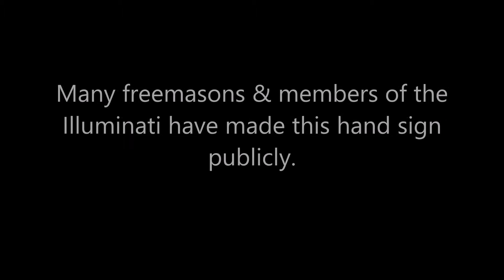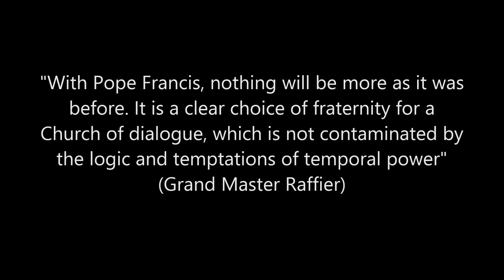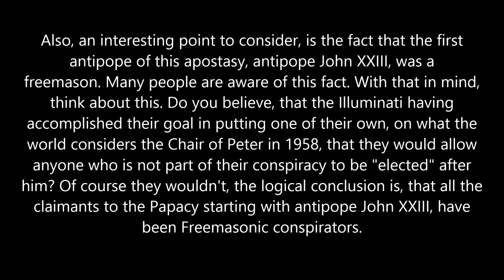Is Antipope Francis a Freemason?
For much more in depth information about Antipope Francis, visit vaticancatholic.com. Also check out the videos below.

What Francis Really Believes (3rd Edition)

Why Francis Must Not Be Considered The Pope